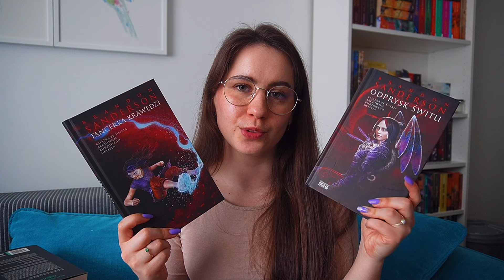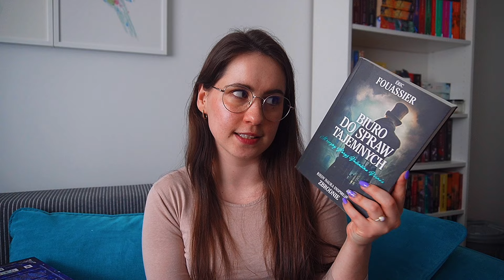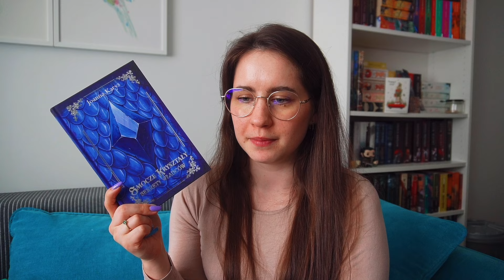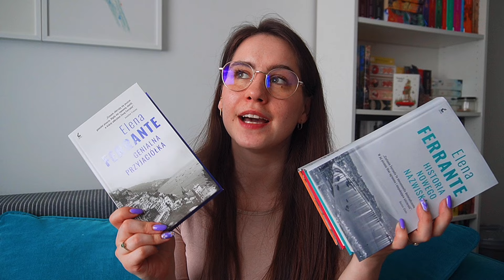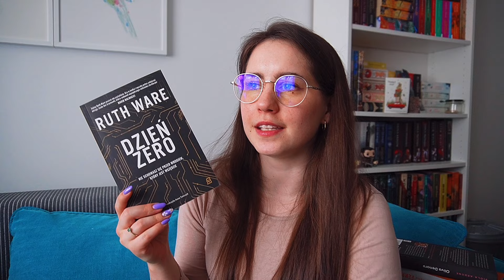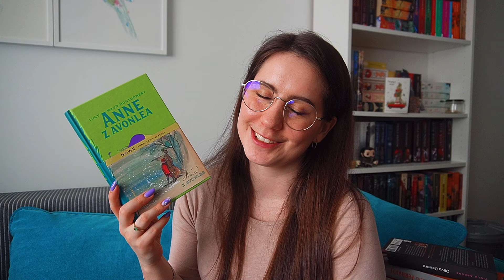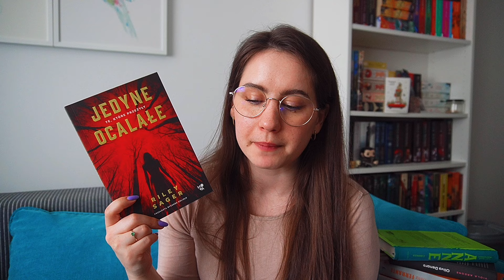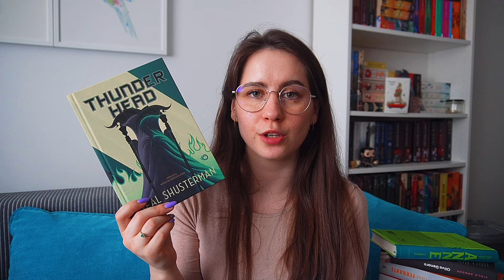NOWE KSIĄŻKI // PTK, zakupy i współprace ❤️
Same nowe książki! Nowości, prezenty i zakupy. Tym razem wyszło ponad 15 pozycji. Jesteście ciekawi, co nowego pojawiło się na moich półkach? ❤️ Zapraszam do oglądania!